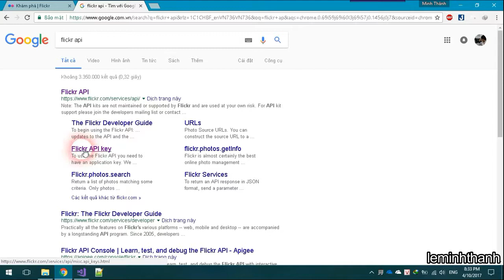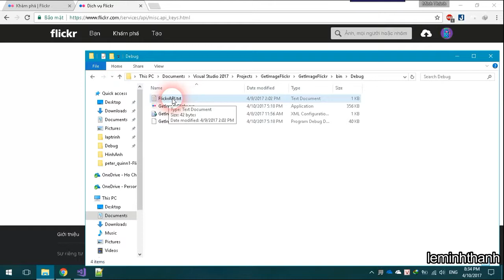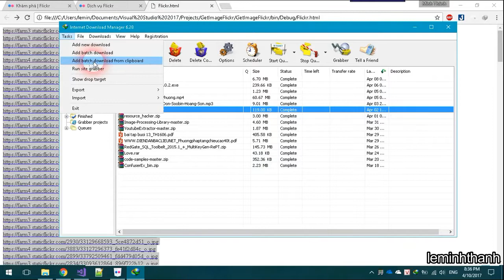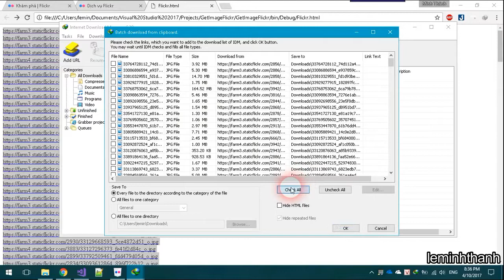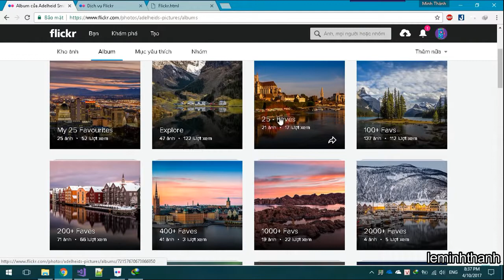GetImagesFlickr - Công cụ cho phép tải hình ảnh hàng loạt trên Flickr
Video mình upload lại từ kênh Youtube cũ của mình.